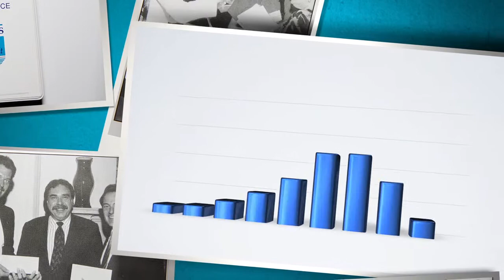AMCP 25th Anniversary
Academy of Managed Care Pharmacy - Celebrating 25 years